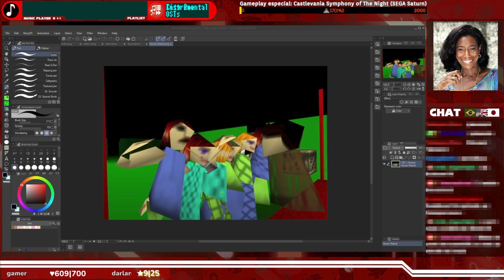Mercado de Hyrule & relação com outros Zeldas - Segredos & Trivias de Ocarina of Time: Episódio 2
Trívias & Segredos de Ocarina of Time: Melhores momentos das Lives!
Você quer saber ou acha que sabe tudo sobre Ocarina of Time? Ao longo desta série MAIS DE 300 Trívias serão mostradas!
No episódio de hoje teremos mais 15 delas, contando mais segredos da Grande Árvore Deku, conexão com outros Zeldas e explicando tecnicas de renderização em jogos 3D!